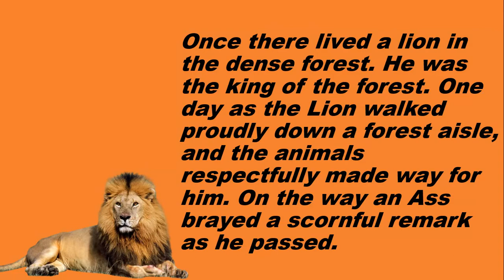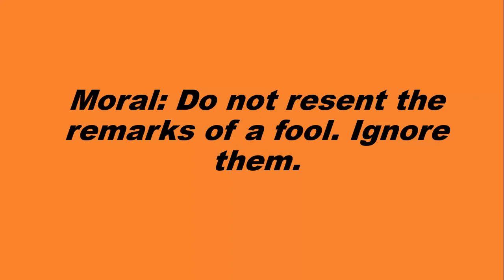A Lion And An Ass Bed Time Moral Story | Moral Stories In English | English fairy Tales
If you like this video, Please